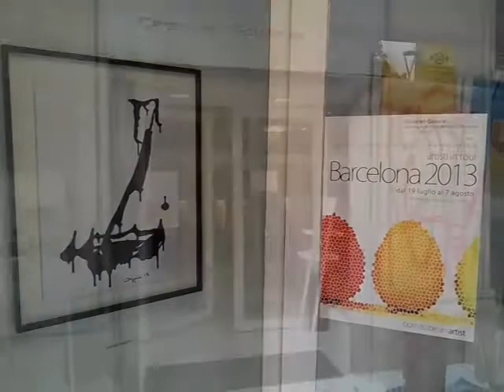Crisolart Gallery e Centro d'Arte G.B. Tiepolo presenta: Artisti in Tour Barcelona 2013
Collettiva d'arte - Galleria Crisolart Barcelona
Mostra organizzata dal Centro d'Arte G.B.Tiepolo diretta da Adriana Bottiglioni e Federico Cautero
Inaugurata il 19 luglio 2013